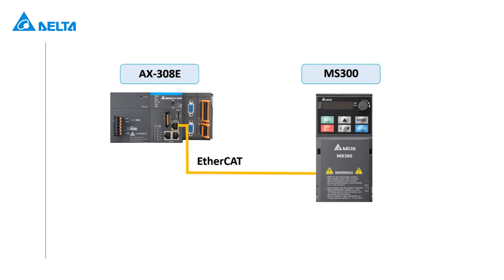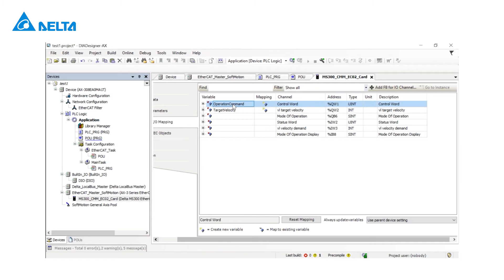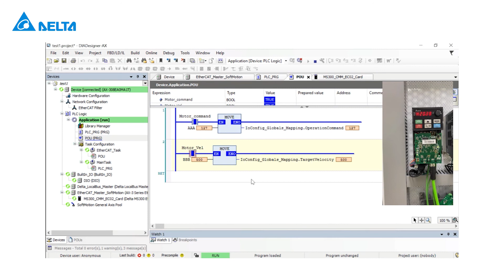台達 PLC AX-308E 系列教學 (24) - 如何透過 EtherCAT 連接台達變頻器 MS300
本影片說明如何透過EtherCAT連接台達變頻器 MS300